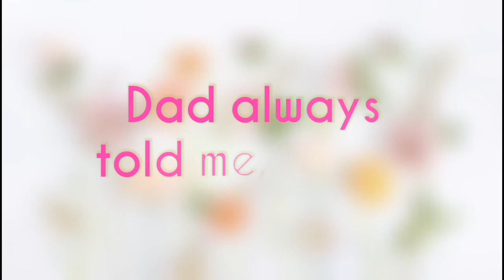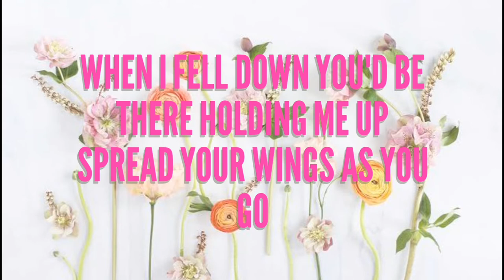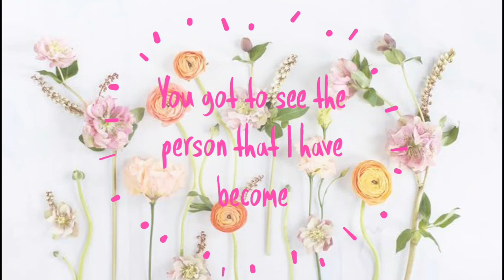Supermarket Flowers- Ed Sheeran (Lyrics)